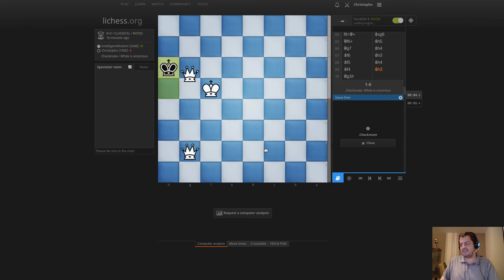Échecs classiques #78 : IntelligentWisdom vs Christopho (Partie Espagnole)